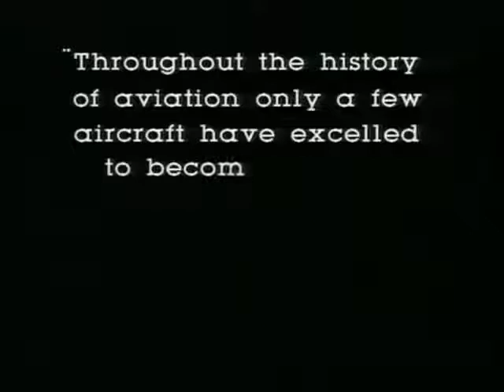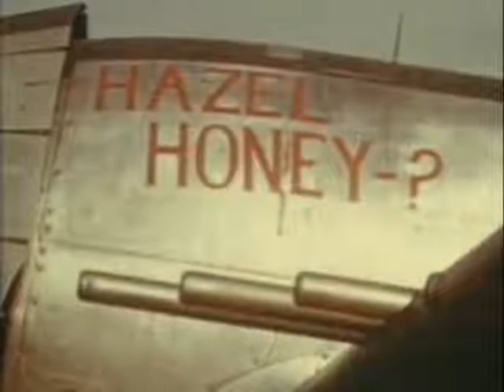P-47 Thunderbolt Documentary - Great Planes Series